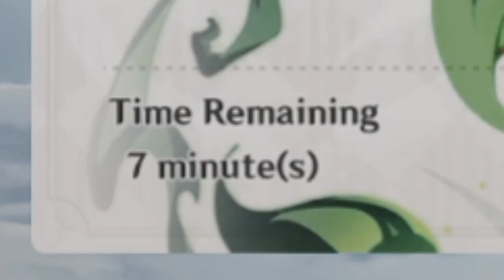Pulling for Ganyu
Music